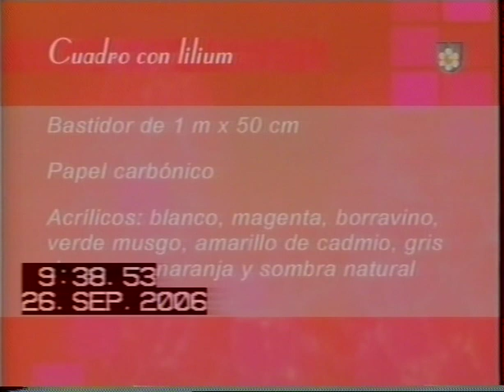Desde casa - cuadro con lilium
Monica Lorenzo pinta un lindo cuadro con lilium, no tengo derecho sobre el vídeo